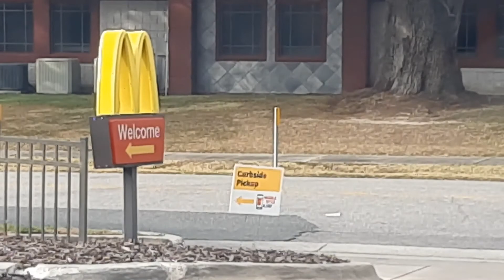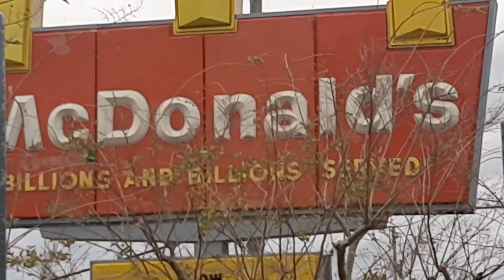Richard Mabey Buys A New Used Car!